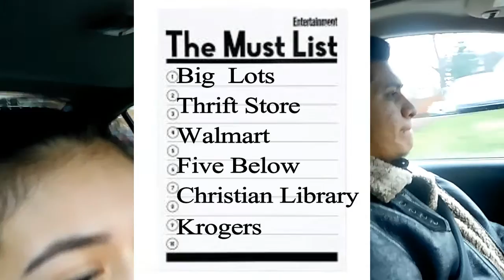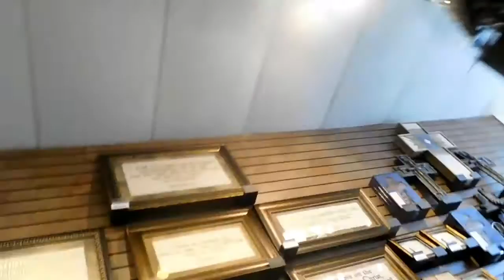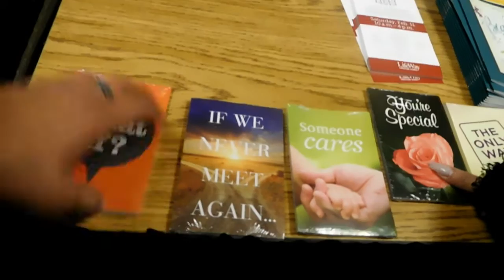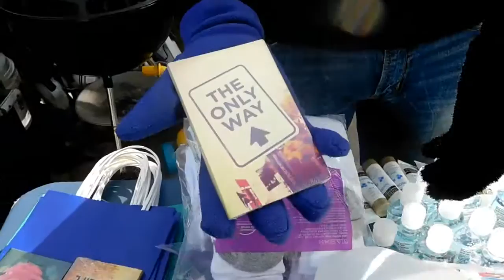How to help the homeless?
Helping the need